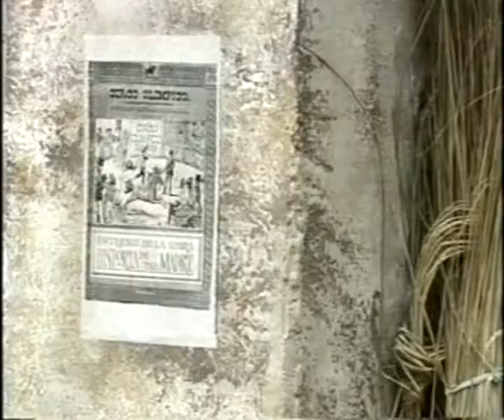Т/с Девушка по имени судьба 183 серия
Dewushka.po.imeni.sudba.(183.seria.iz.198).1994.XviD.DVDRip-mio47